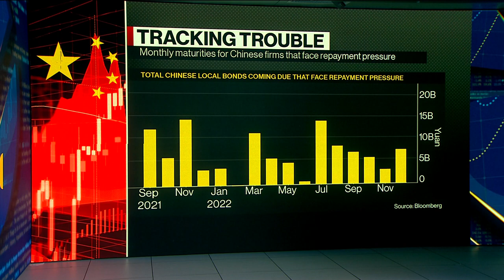HNA Group Finds Investors for Airline, Airport Businesses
Sep.12 -- The administrators of HNA Group Co. Ltd.’s debt restructuring program have decided on strategic investors for the Chinese conglomerate’s airline and airport businesses. Bloomberg’s Rebecca Choong Wilkins reports on “Bloomberg Daybreak: Asia.”